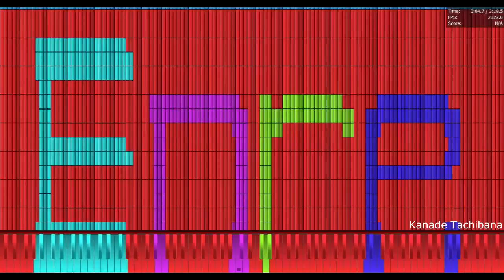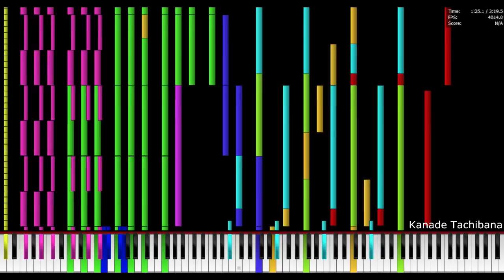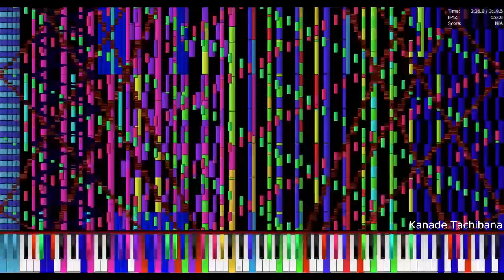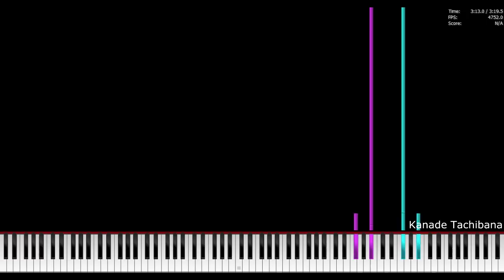Reach for the Moon Immortal Smoke 5.5 Million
ehh vkp sucks

MIDI by : EpreTroll